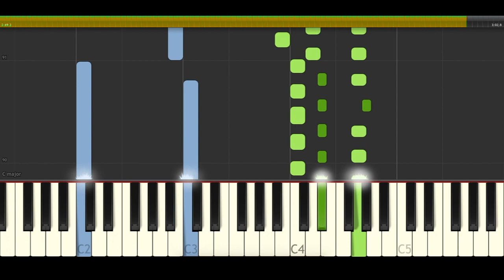A Boogie Wit Da Hoodie - Drowning Piano Midi tutorial Sheet app Cover Karaoke